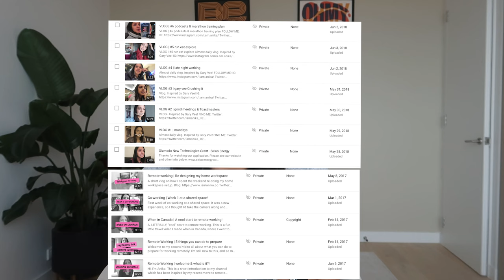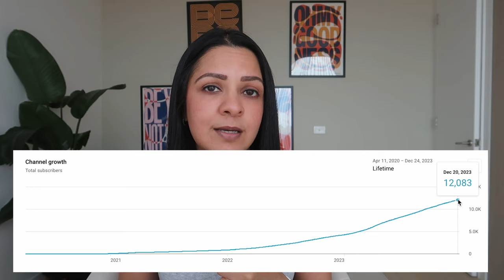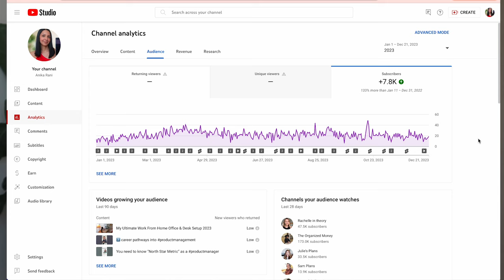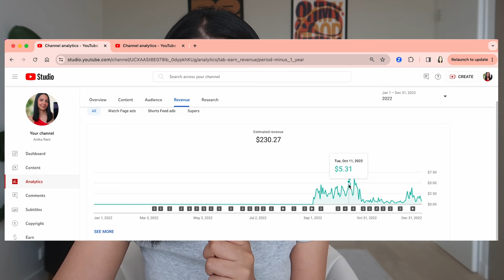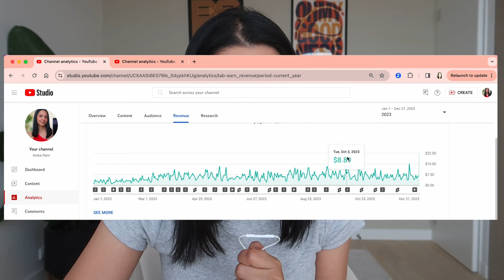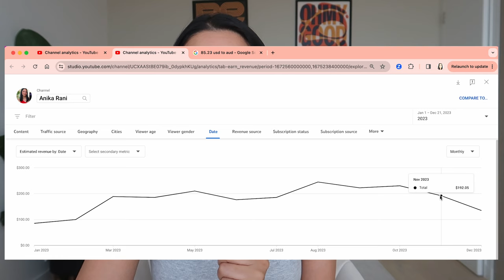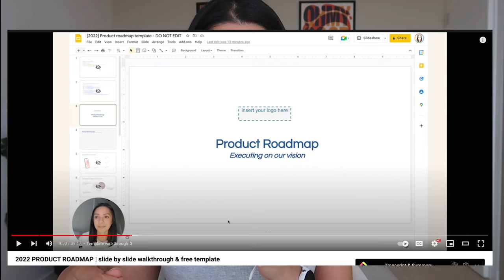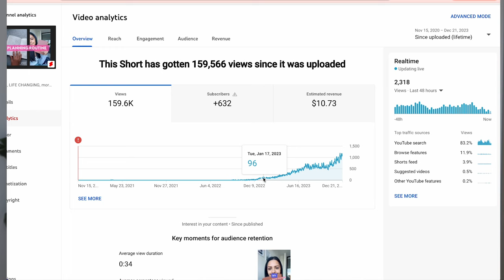How much Youtube paid me as a small creator in 2023 (& why you should start your channel in 2024!)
This channel is one of the most rewarding investments I've made in myself and my career. Persistence and consistency. This is my 5th channel (after numerous prior attempts) and I've learnt SO much. Sharing for transparency and also to light a fire under your butt to go and start that channel you've always wanted to 🔥

⏳ timestamps
0:00 intro
00:32 channel background
2:53 growth - subscribers
5:06 ad $$
8:21 2 insights
11:22 2024 channel goals
12:03 start your channel

🎶 music
Music from Uppbeat (free for Creators!)

12,166